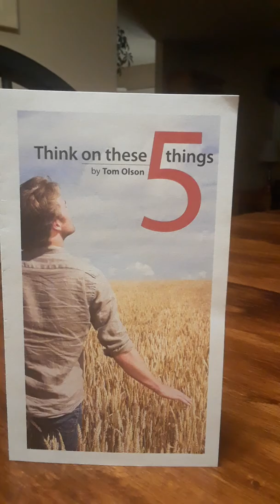Think on these 5 things